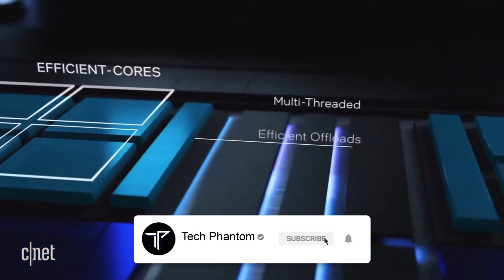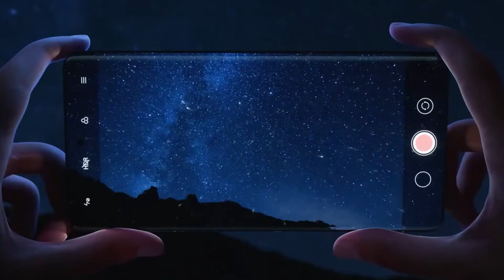Intel i7- 12700H vs Ryzen 6800H In-depth Comparison! Which is better i7 12 gen vs Ryzen 7 6800?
The best of processors intel vs Ryzen indepth Comparison!

Best smartphone under 30000:
POCO F3 GT